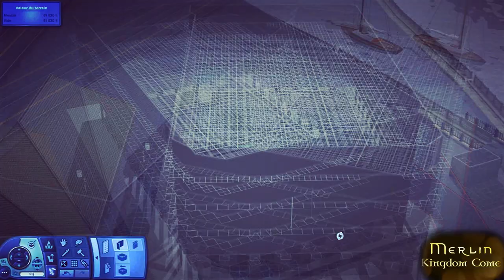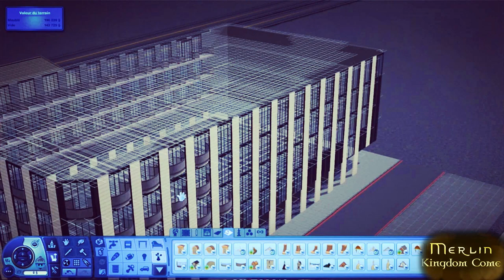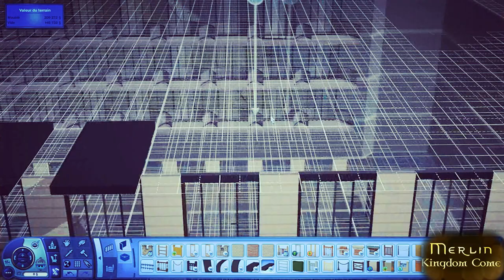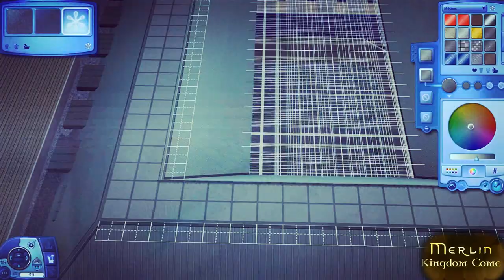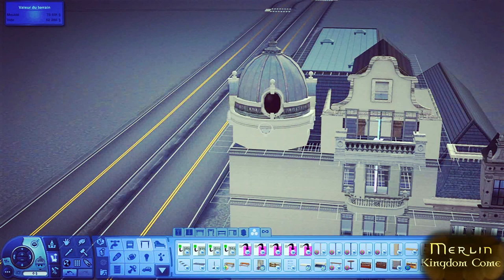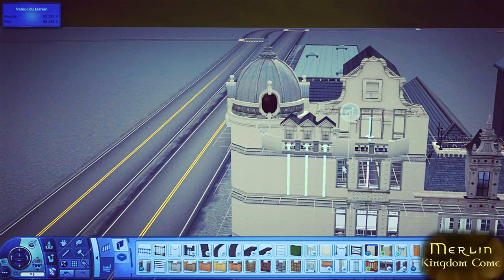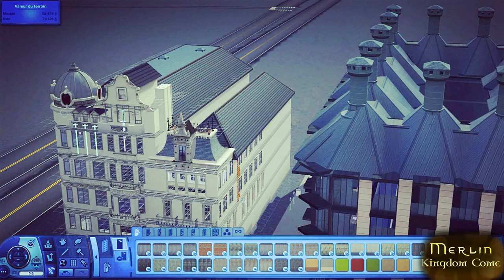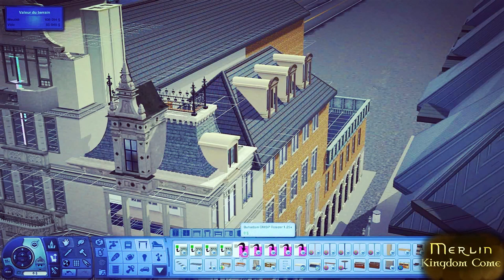[Sims 3] Merlin S6: Kingdom Come | Special Demo - Build Mode - [with commentaries in subtitles]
Here, demonstration of my work (extract of the new and next scene Ep2 - Scene7) with commentaries in subtitles:
-In this new video I introduce you my new Sims World created from the application: The Sims™ 3-Create a World Tool.
The construction of the streets and buildings in accelerated mode.

-Gameplay Sims 3 - Build Mode -

I will put an entire credit for all objects in the complete episode 2.

-Music of the video:

I introduce you my favorite french rock band with some instrumental made by a fan :

by Indochine & Michael Jackson Belgium on Youtube

The logo are the property of the BBC's Merlin and the writers of Merlin6: KingdomCome.

-If you liked the video, do not hesitate to like, to comment and to share it. Thank you!

For more information to concern the next videos or advancement of my videos, you can follow me on: